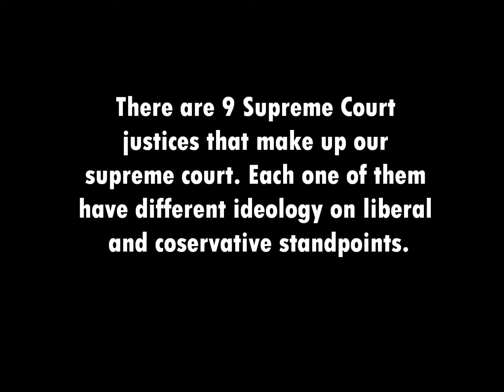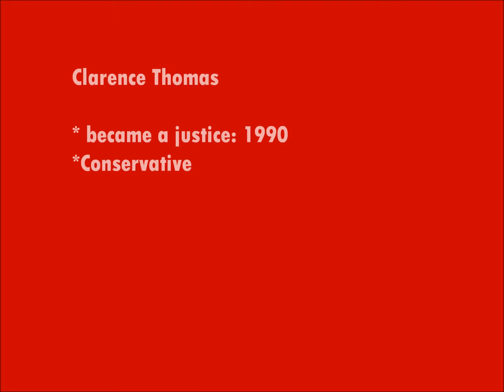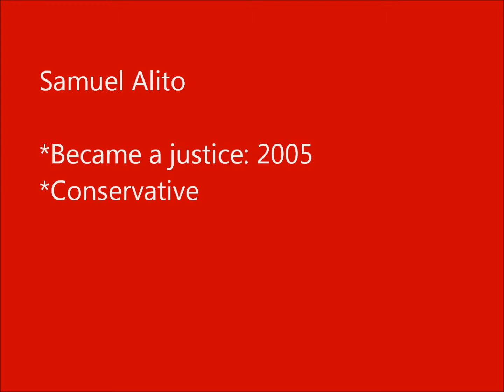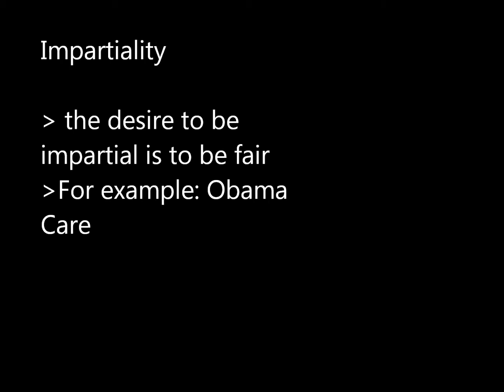Political Balance in the Federal Courts Amberly Fort and Chance Drawdy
Objective number 13